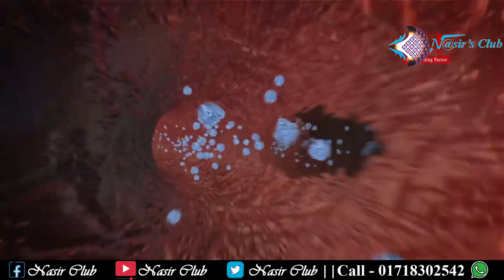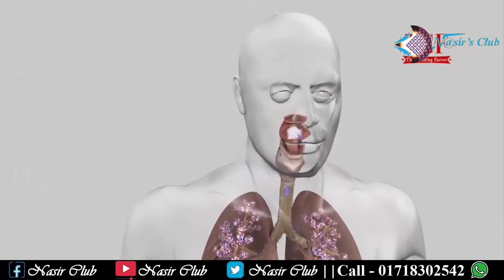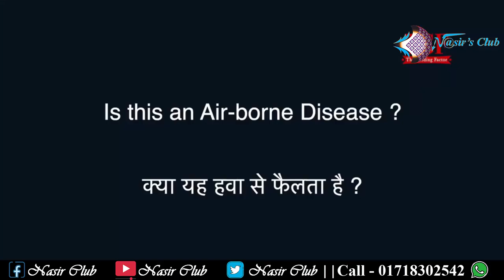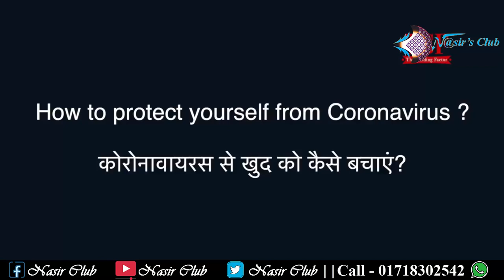করোনা ভাইরাস কিভাবে ছড়ায় এবং বাঁচার উপায় || Corona Virus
Corona Virus || করোনা ভাইরাস থেকে বাঁচার উপায় ||ভাইরাস থেকে বাঁচতে বেশকিছু গুরুত্বপুর্ন উপায় র্বননা করেছি ।